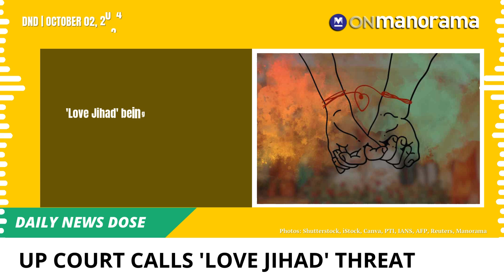Malayali pilot among three killed in Pune helicopter crash | Oct 02, 2024 | DND